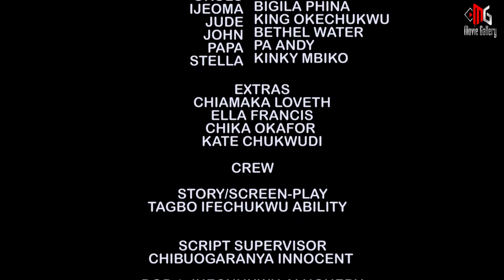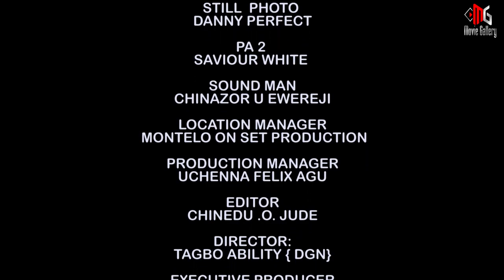The Two Sisters From Another Mother Became Enemies Because Of Marriage(Full Movie) Chizy Alichi